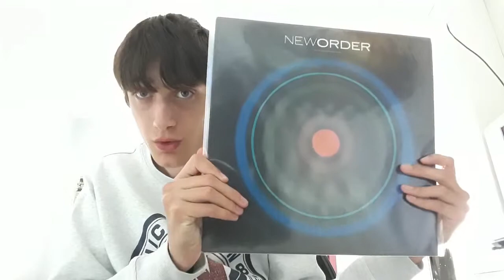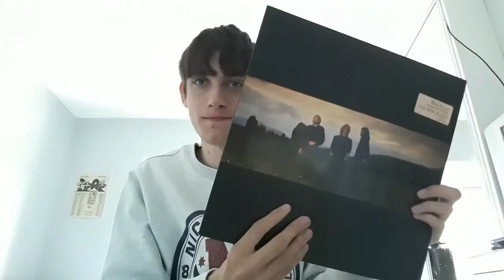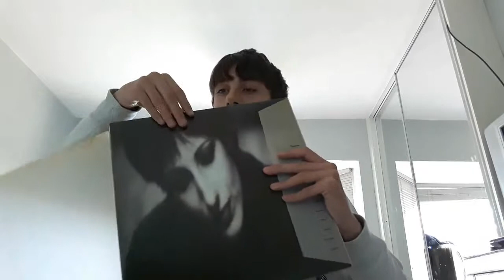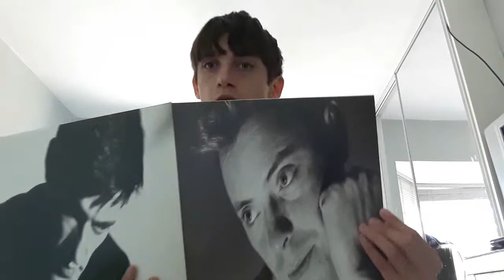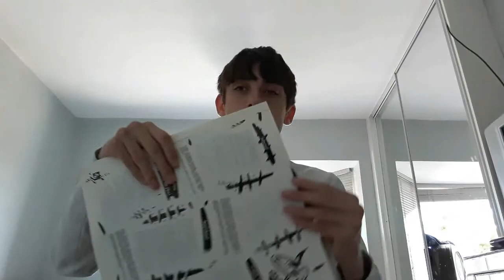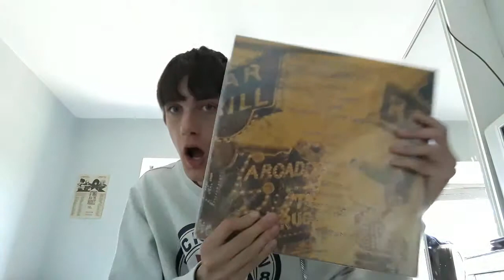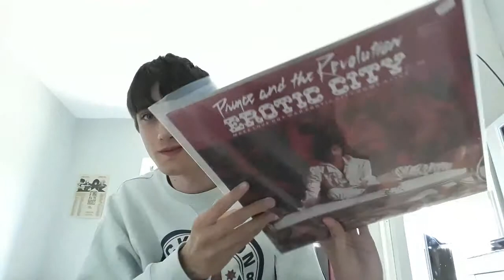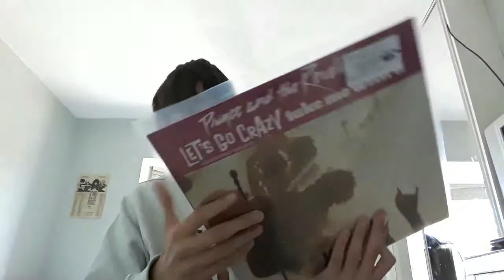My July & August (so far) record update 2018